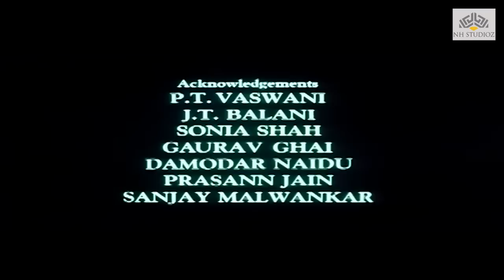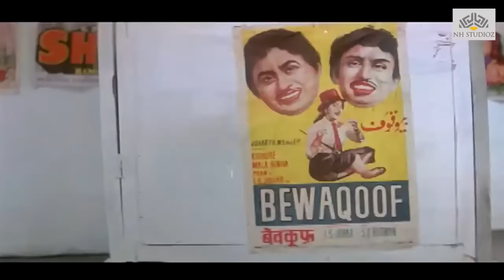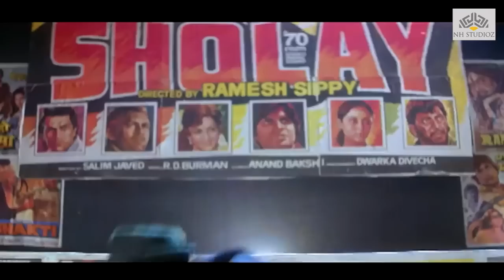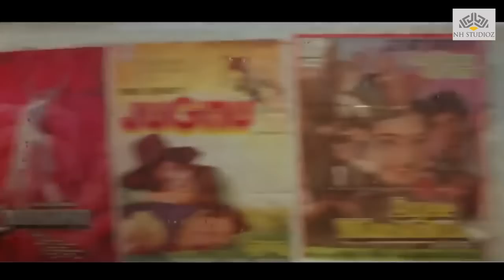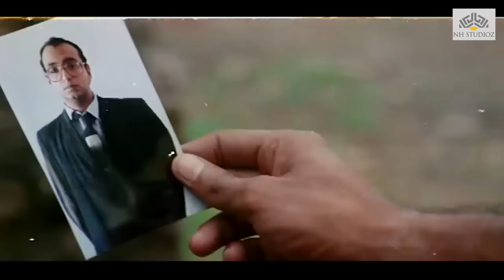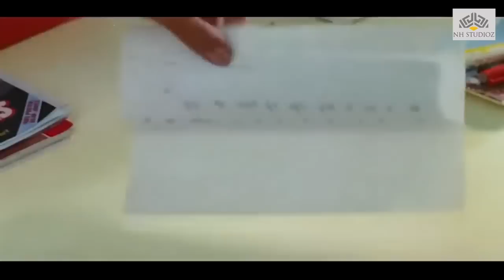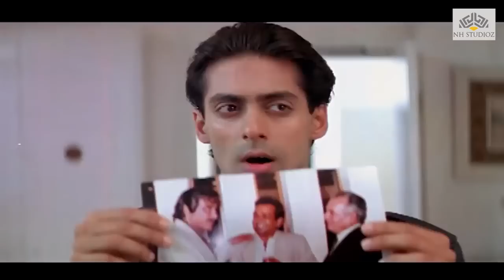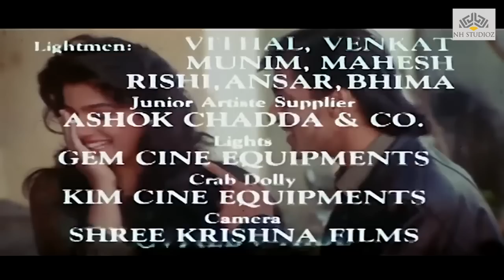पत्थर के फूल | Pathar Ke Phool | सलमान खान, रवीना टंडन | सुपरहिट बॉलीवुड फिल्म | Full Movie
Patthar Ke Phool is a 1991 Bollywood film starring Salman Khan who plays a police officer fighting an underworld gang. Raveena Tandon (in her film debut) plays the female lead role while Vinod Mehra, Kiran, Reema Lagoo and Manohar Singh appear in supporting roles.
Suraj is the son of Inspector Vijay Verma (Vinod Mehra) and his wife, Meera (Reema Lagoo). One day, Suraj meets a girl named Kiran. Unknown to everybody, Kiran is the daughter of Balraj Khanna, the king of an underworld gang. Balraj has kept his truth a secret from the world and his own daughter. Vijay, in the meanwhile, gets assigned to the case of Balraj's gang. Joining the same college, Suraj and Kiran fall in love. As Vijay probes deeper and deeper into the gang, the gang members, especially Goga (Goga Kapoor), become unnerved.

Balraj is disturbed by the fact that his daughter has fallen for Vijay's son. Vijay too gets an inkling that Balraj is the leader of the gang. So, when Vijay learns about the affair between his son and Kiran, he forbids their love. Suraj has a spat with his father over the matter. As Suraj vents out his feelings to his mother, Meera also reveals a secret to him: Suraj is not Vijay's biological son.

Meera tells him that his real father, her husband (Pradeep Rawat), was also an Inspector and a friend of Vijay. Meera was pregrant with Suraj, when Suraj's father was killed while on a case by a goon named Ramsingh Gupti (Deep Dhillon). After the death, Vijay took Meera into his home and later married her when people started talking about Meera's character.

Upon learning the truth, Suraj decides to track down Vijay and apologize to him. However, Goga decides to have Vijay killed and contacts Balraj for the matter. Balraj tells him to leave Vijay alone, as doing something to him would be unwise and also as he has decided to surrender to the cops. Goga, however, ignores the orders as he wants to take over the gang and orders a hit on Vijay. Just as Suraj apologizes to Vijay, the latter is gunned down by Goga's men.

Shocked by the events, Suraj decides to bring the criminals to book. Suraj goes on to become an Inspector just like Vijay. Suraj demands to be assigned to the last case Vijay was working on, as the criminals in that case must have killed him. Suraj is surprised to find Balraj's name in the file and doesn't take much to put two and two together. However, Kiran breaks off with Suraj, not ready to believe the allegation against her father.